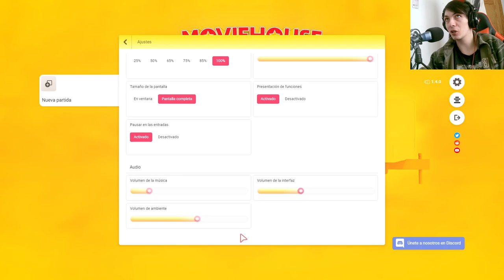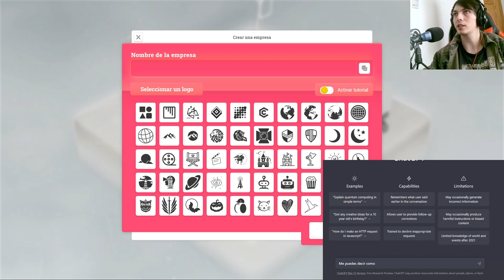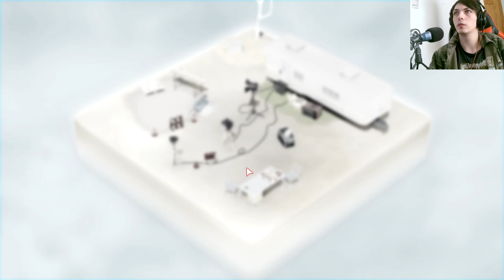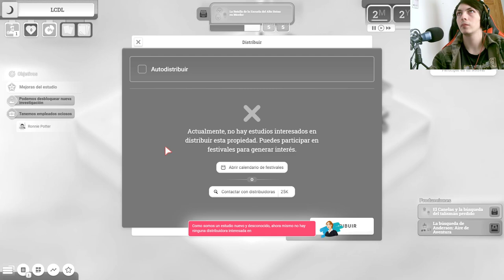Introducción a Moviehouse: Crea tu propia productora de cine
¿Siempre has querido dirigir tu propia productora de cine? En este episodio de nuestra serie sobre el juego "Moviehouse", te mostramos cómo hacerlo realidad. Descubre cómo construir y personalizar tu propio estudio de cine, cómo reclutar talentos y cómo producir tus primeras películas. Obtén consejos y trucos para iniciar tu aventura en Moviehouse. ¡Comienza a crear tus propias películas y conviértete en un exitoso magnate del cine!